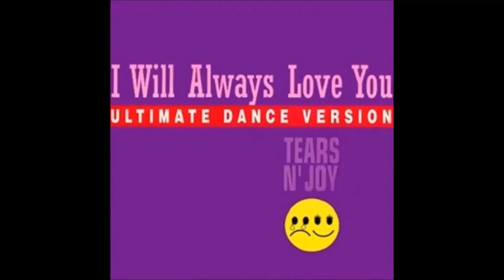Tears N'Joy - I Will Always Love You (Endless Love Mix)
Tears N'Joy performing "I Will Always Love You (Endless Love Mix)"

vocals by Josephine Hiebel (Lian Ross)

taken from the Single "I Will Always Love You (Ultimate Dance Version)"